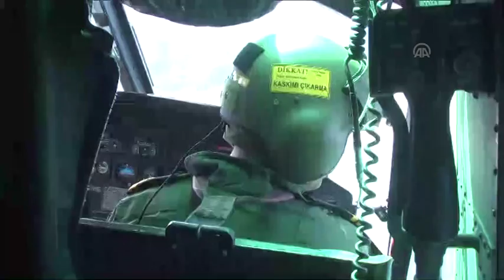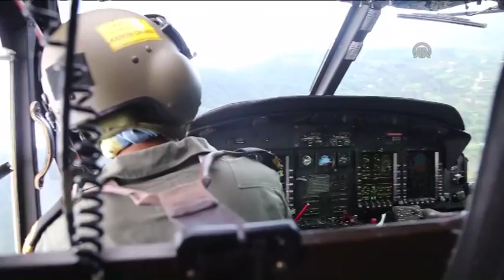Aftermath of flooding in Artvin, northeastern Turkey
ARTVIN, TURKEY - AUGUST 27:  This video shows that aerial view of flood and landslides in Hopa district of Artvin, northeastern city of Turkey on August 27, 2015. The flood and landslides triggered by heavy rainfall killed residents of Hopa district and its Yoldere, Yesilkoy and Esmekaya villages. Turkish armed forces and Coast guard command helicopters rescue survivors and distribute aids to flood victims. Footage by Atilla Kurtoglu / Anadolu Agency .